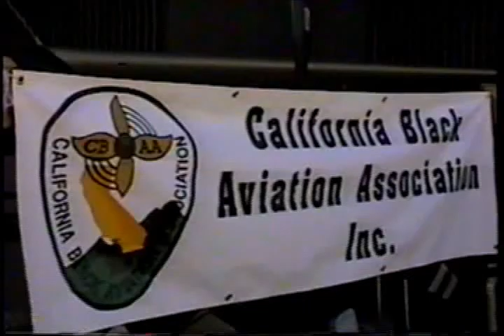espetacular show aereo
hawthorne airport air show 1996